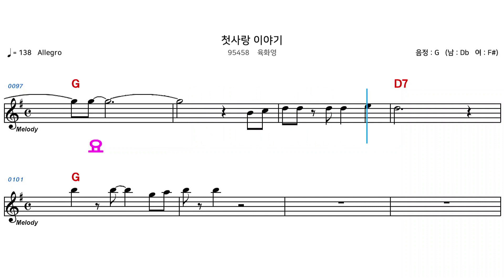(MR) 95458 첫사랑이야기 - 육화영